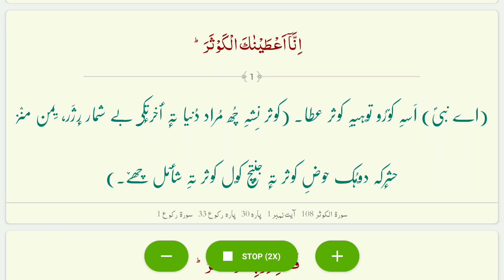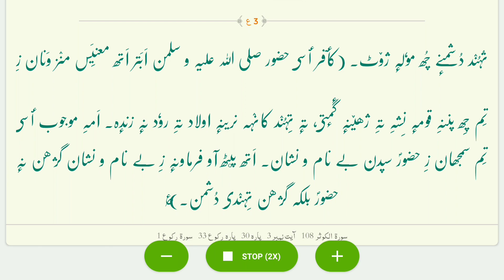108 Surat ul Kawthar in Kashmiri Language || Download Koshur Tarjuma e Quran App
Koshur Tarjuma e Quran App is made by Maktaba Islamia team. Through this App, You can read & listen the translation of Holy Quran in Kashmiri Language.